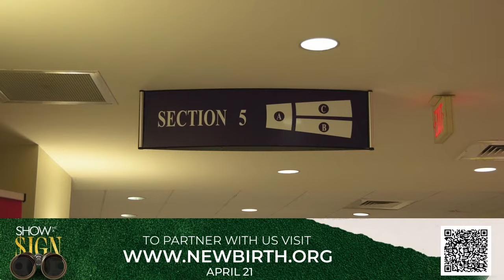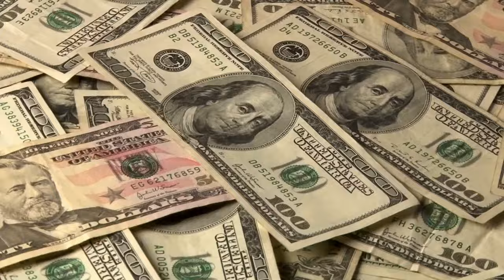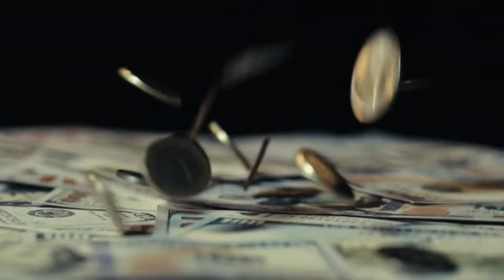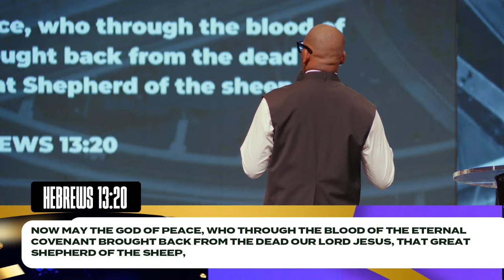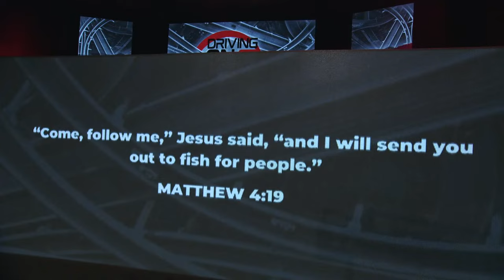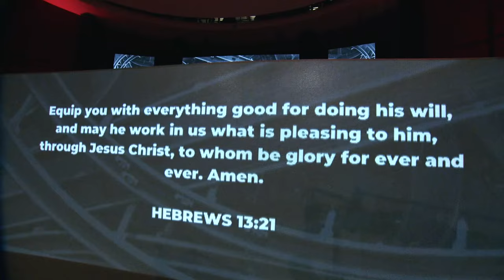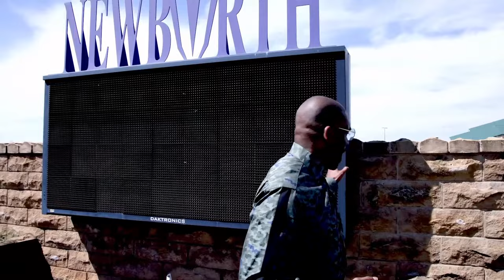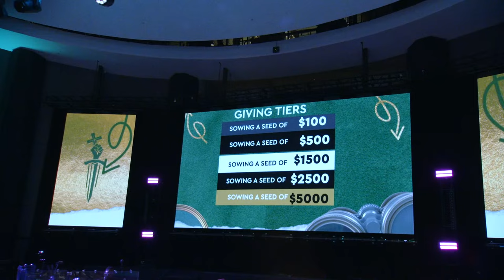Sunday Worship from NEWBIRTH 4.7.2024 | Dr. Jamal Bryant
4.7.2024 Sunday Worship from NEWBIRTH | Dr. Jamal Bryant

Ways To Give: WeAreNewbirth.org Text "NBGIVE" to 77977